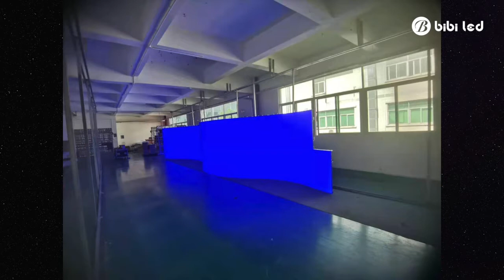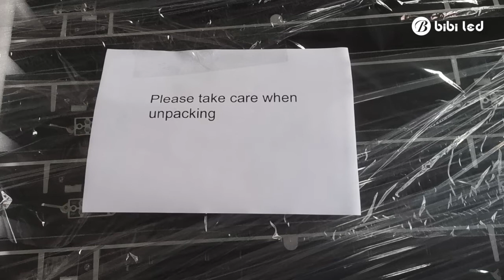P3.91 Curve Indoor LED Screen --BIBILED（Netherland）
1. Product of details:
Pixel Pitch: 3.9mm.
Cabinet Size: 500mm(w)x1000mm(h.
Module Size: 250x250mm.
Control System: Novastar.
Maintenance Way: Back Access.
IC: ICN2033.
Refresh: 3840hz.
LED Lamp: SMD2020.
Package: Wooden case.
Shipping Destination: Negerland.

The LED screen is primarily used as a backdrop to play ambient video or to relay live feeds of the actor’s performance.
It is used for shopping malls, concerts, speeches, etc.